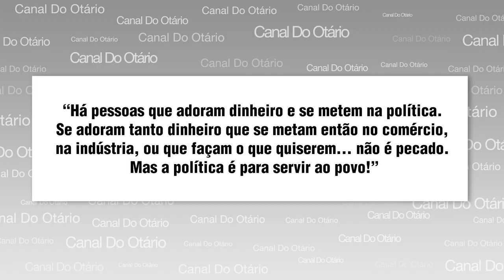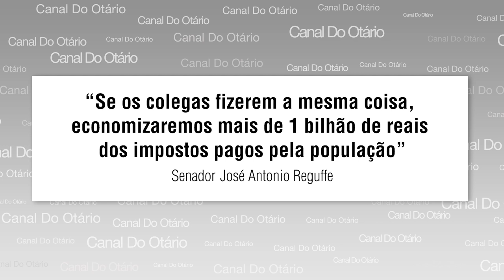Parasitas (Sem Palavrões)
O país está em plena crise financeira (com a promessa de que 2015 será um dos piores anos da história) e os nossos parlamentares aumentaram seus próprios salários para R$ 33,7 mil!

O agora senador Antônio Reguffe pretende economizar 16 milhões de reais dos cofres públicos. Como? Dispensando mordomias e cortando exageros que o cargo oferece

SE VOCÊ NÃO FAZ A MENOR IDEIA DE QUANTO CUSTA UM POLÍTICO NO BRASIL, PRECISA LER ESSA MATÉRIA
Quer saber quanto custa a conta final para sustentar todos os políticos do país? Você está no lugar certo. Nós detalhamos para você.

Benefícios de presidente do Senado incluem carro e casa oficiais e voos da FAB

Mr. Hitch
Miguel Meister
Eduardo L. Filho
Gabriel Pinheiro
Daniel F. Lacerda
Lourenço S. M. Póvoa
Alan Cruz